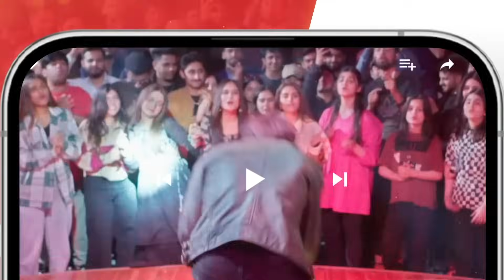Chori Kiya Hua Zewar Kahan Hai...? tubaanwar shahzadnoor - Dil Pe Zakham - HUM TV